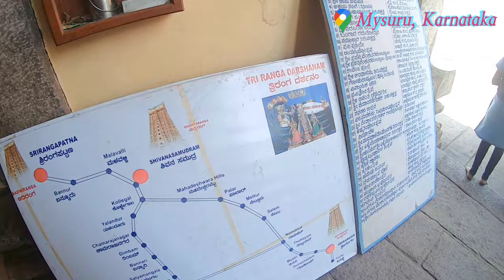EP41 | महिषासुर के नाम पर पड़ा था मैसूर का नाम। Fact about Mysuru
Mysuru is famous in the world for its sandalwood and rosewood artifacts, stone sculptures, incense sticks, inlay work with ivory and its exquisite silk sarees. Mysuru emerged to be one of the major IT hubs in Karnataka. Mysuru is second in state for software exports.

Your comment will be really appreciated.